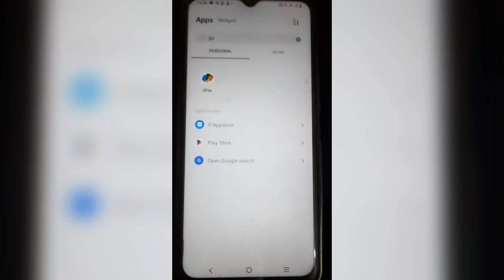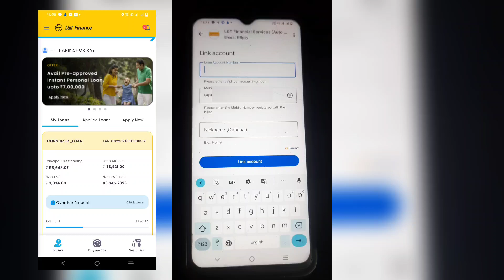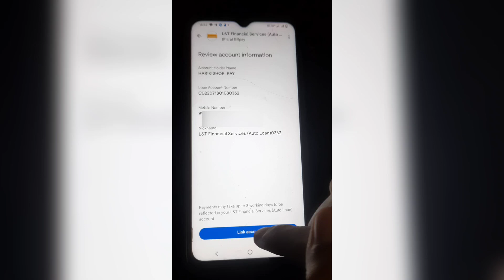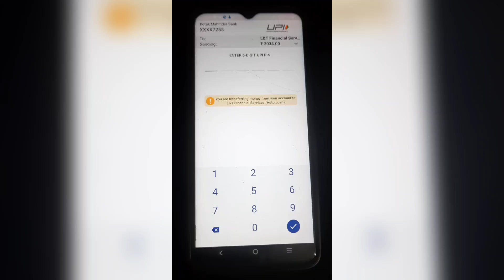L and t finance two wheeler Loan emi payment kaise kare | L&t finance two wheeler Loan pay online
hello friends ish video me maine bataya hai ki

 aap L and t finance two wheeler loan EMI

payment online kaise kar sakte hai aur maine

apn L&t finance two wheeler Loan ka emi

payment karke bhi dikhaya hai

video achha lage to video ko like kare

l&t finance two wheeler loan statement
l&t finance two wheeler loan emi online payment
l & t finance loan emi payment
l&t finance two wheeler loan statement kaise check kare
l & t finance loan emi payment keyse kare
l&t finance
how to pay l&t finance emi online
l&t finance two wheeler loan statement download
ll&t finance two wheeler loan online payment
l&t finance emi pay online
l & t finance loan emi payment details
how to pay l and t finance loan emi

l&t finance loan statement download
l&t finance two wheeler loan statement app
l&t finance two wheeler loan statement password
l&t finance
l and t finance two wheeler loan noc download
how to download l&t finance loan statement
l&t finance loan statement online download
two wheeler loan
l&t finance personal loan online apply